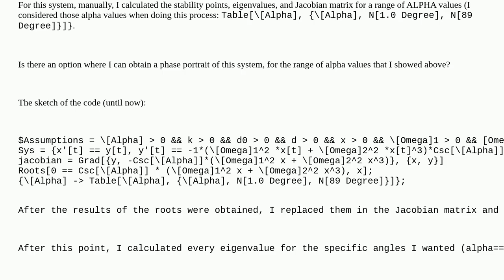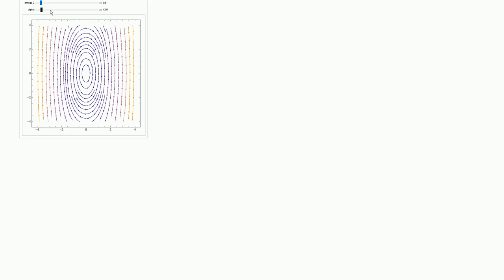Mathematica: Is it possible to make a phase portrait of this system?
Is it possible to make a phase portrait of this system?

A special thanks goes out to the community

  nonlinear plotting differential-equations system-modeler eigenvalues